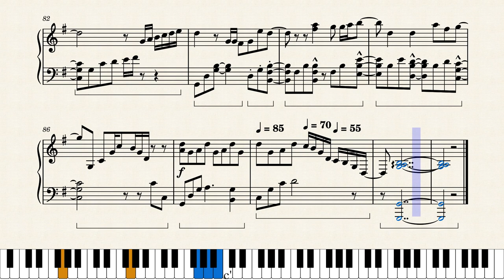Akuma no Riddle Ending 7 すずかぜ (Suzukaze) by Chika Anzai as Suzu Shutou Piano Ver.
Based on the 2014 anime series 'Akuma no Riddle', 'Suzukaze' was the 7th ending song that as performed by Chika Anzai as Suzu Shutou.

Find me at Fiverr, I make custom music just for you!